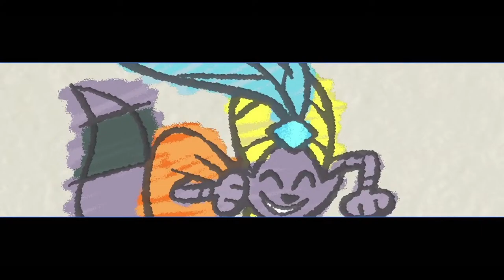Sly Cooper 4 Part 12